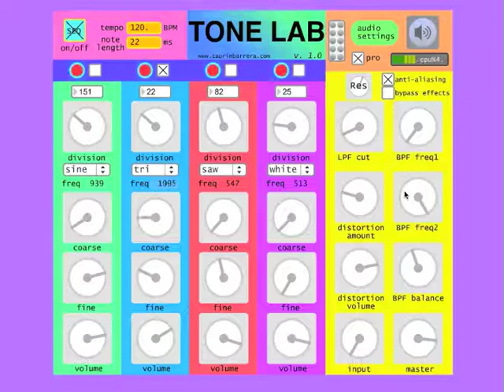Tone Lab tutorial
Here is a tutorial for the Tone Lab, a 4 voice synthesizer, sequencer, and FX module created in the Max/Msp coding environment.